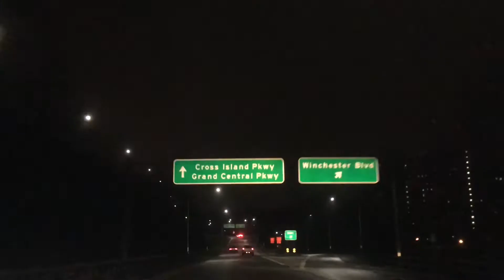Desi Mom in Pardes Vlog || Traveling Fun || Nature`s Beauty